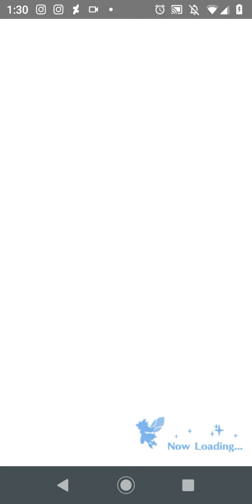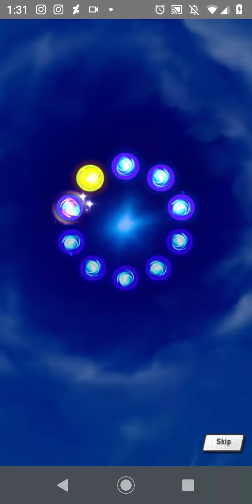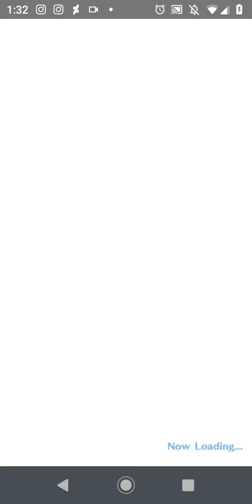Dragalia Lost | Rylucius summoning on Gala Dragalia Remix ft. Dragonyule Lily and Dragonyule Victor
Heya Dragalia Lost fans! This is Rylucius here.

In today's Dragalia Lost summoning video, I am here summon on the Gala Dragalia Remix featuring Dragonyule Lily and Dragonyule Victor. My goal here is to get at least one of them, but my first choice would be D!Lily. I don't want to go too far into summoning as I want to save up since wyrmite are being harder to save now at these times.

Enjoy my summoning pulls!

In total: 9 Single vouchers, 4,800 Wyrmites, 30 Diamantium

Quick reminder: For those who are interested, I do have my own alliance group:

~ Rylucius's Dragalia.

Here's my ID: 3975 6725

Please consider joining my Discord server. We do have an active group playing Dragalia Lost pretty much everyday. We also primarily allow anyone to share your artworks, your other gaming interests, anime interests, miscellaneous kinds of entertainments, etc for others to share with: